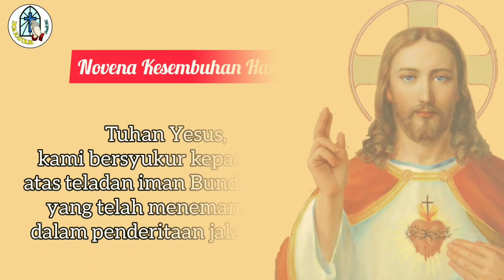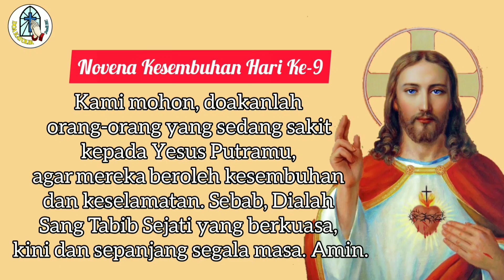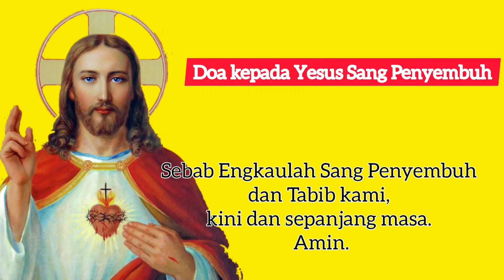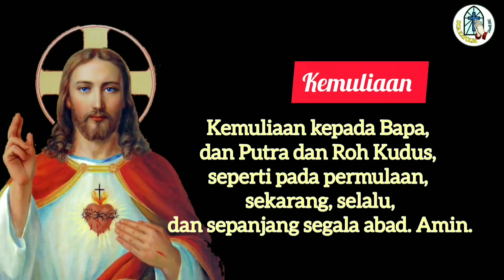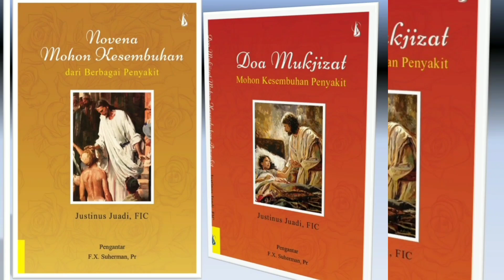Novena Kesembuhan Penyakit: Hari Ke-9 🔴🔵⚪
Doa kepada Yesus Sang Penyembuh

Tuhan Yesus, aku serahkan hidupku ke dalam tangan-Mu. Aku bawa penderitaan dan penyakitku kepada-Mu, Sang Penyembuh Sejati. Dengan kuasa dan mukjizat-Mu, aku mohon kepada-Mu sembuhkanlah aku dari penyakit yang kuderita ini. Sebab Engkaulah Sang Penyembuh dan Tabib ...

Terima kasih.
TUHAN MEMBERKATI